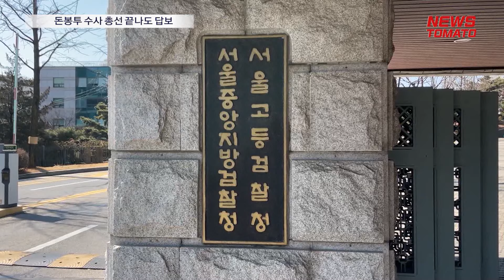’돈봉투 의혹’ 수사 1년[말하는 기자들_사회_0426]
검찰의 '민주당 전당대회 돈봉투 살포 의혹' 수사가 답보 상태에 빠질 위기입니다.

돈봉투를 수수한 것으로 의심되는 국회의원 소환으로 4·10 총선 이후 수사에 속도가 붙을 것이라는 애초 예상과 달리 해당 의원들이 불응 태도를 이어가고 있기 때문입니다.

서울중앙지검은 최근 돈봉투 수수 의심 의원 7명에게 피의자 신분으로 검찰에 출석할 것을 통보했지만 의원들은 국회 일정 등을 이유로 불응한 것으로 알려졌습니다.

총선 국면에서 숨고르기에 들어갔던 검찰은 총선 이후 속도를 낼 계획이었지만 의원들이 또다시 조사에 응하지 않으면서 수사가 지연될 수 있다는 관측이 나옵니다.

검찰은 "국회의원으로서 사안의 실체가 신속히 규명될 수 있도록 최대한 협조 당부드린다"고 강조했습니다.

뉴스토마토 김수민입니다.

● 제작진
- 기획: 조문식, 오승주
- 구성 취재: 김수민
- 연출: 김수민

감사합니다.